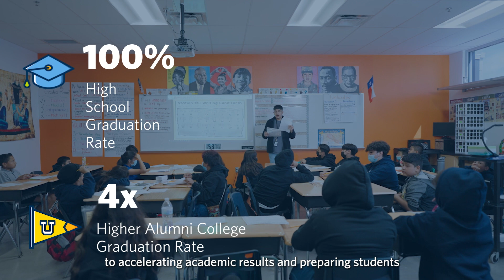San Antonio, TX | Now accepting applications for the 2025-26 school year!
Hey, San Antonio!👋​ Our student application for the 2025-26 school year is now open for grades Pre-K - 12! KIPP Texas schools are free and focused on joyful, positive learning experiences and college and career preparation.

To view all of the schools we have available in the San Antonio, TX region, please